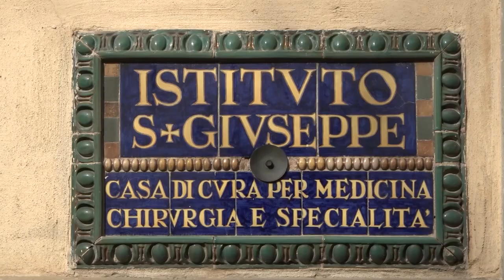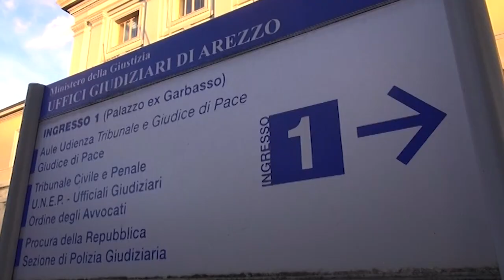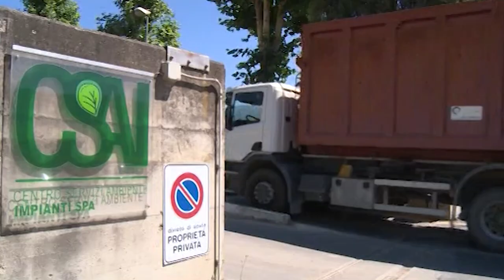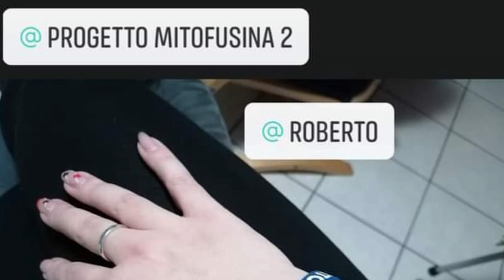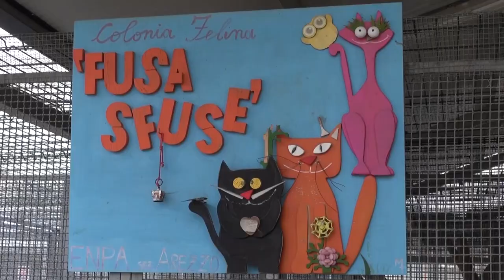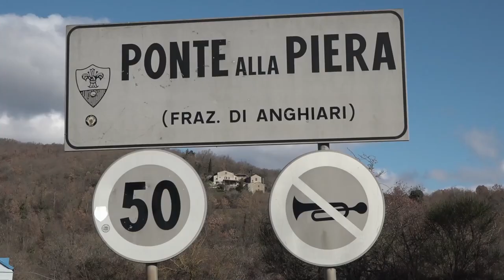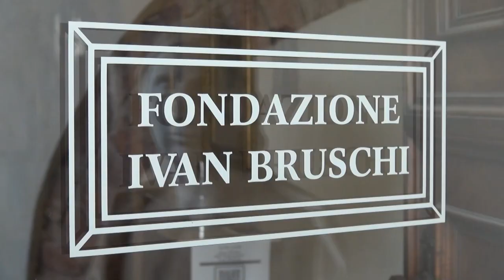Cronaca Aretina del 17/02/23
SOMMARIO

Secondo caso di Legionella ad Arezzo. Duro attacco di Ghinelli: “La Asl faccia chiarezza”

Da due settimane è scomparso nel nulla, ricerche a tappeto di un uomo tedesco residente a Palazzo del Pero

Allarme Confartigianato: con stop a sconto in fattura e cessione dei crediti a rischio l'intera filiera delle costruzioni

Braccialetti colorati per aiutare la ricerca, babbo Roberto lotta con Gaia  e lancia l'iniziativa ad Arezzo

Oggi è la giornata nazionale del gatto, ancora tanti felini aspettano una famiglia ad Arezzo

L'Amen Scuola Basket Arezzo sfida sabato la capolista Cecina